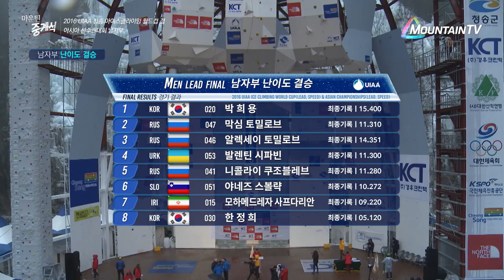Park HeeYong, 2016 UIAA Ice Climbing World Cup & Asian Championship, Men Lead Super Final 2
마운틴 중계석 2016 청송 아이스 클라이밍 월드컵 및 아시아 선수권 대회(2016 UIAA Ice Climbing World Cup & Asian Championship  at Cheongsong, Korea)
Super Final
남자 난이도 박희용(LEAD Men Park HeeYong(KOR))